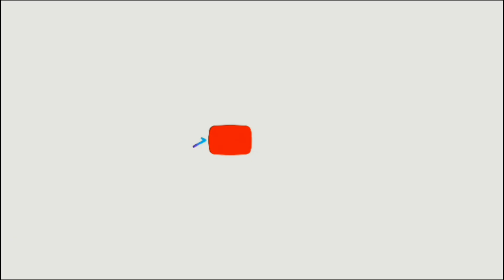PART 3 ✅️ LOLA KO ASAWA KO//MAY YAMAN PALA